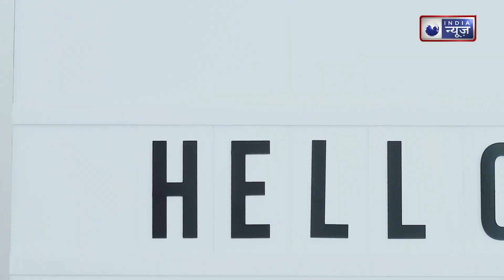Paneer Masala Recipe: ढाबा स्टाइल पनीर मसाला ऐसे बनाओगे तो उंगलिया चाटते रह जाओगे |Family Guru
Dhaba Style Paneer Masala Recipe:  हम सभी को ढाबे का खाना बहुत पसंद होता है, इन मसालेदार करी का स्वादिष्ट स्वाद ही हमारे मुंह में पानी ला देता है. लेकिन हर बार जब हम उनके भोजन की लालसा रखते हैं तो हम सभी एक ढाबे पर नहीं जा सकते! इसलिए हमने ढाबा स्टाइल पनीर की यह स्वादिष्ट रेसिपी ढूंढी है जो आपके लिए बेहतरीन ढाबा स्वाद और पनीर लेकर आएगी.